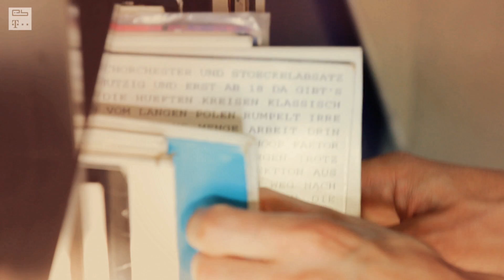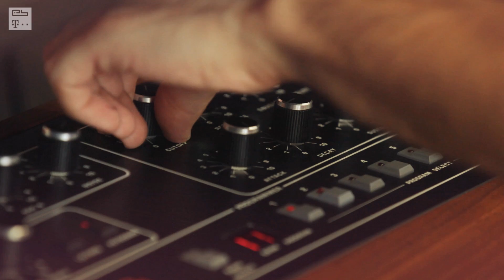Massimiliano Pagliara (EB.TV Feature)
In this Electronic Beats TV episode we’re going to be getting to know a very particular type of person: the collector. From everyday objects and the generally useless all the way to unique curiosities, the collector’s passion knows no limits and there’s truly nothing under the sun that can’t be collected.
In the first installment of this series we paid a visit to Robert Johnson family member Massimiliano Pagliara’s studio. The Italian DJ and producer has a deep love for a class of objects that can be appreciated for their looks as well as their sound. Massimiliano’s heart belongs to analog synthesizers from the Eighties.